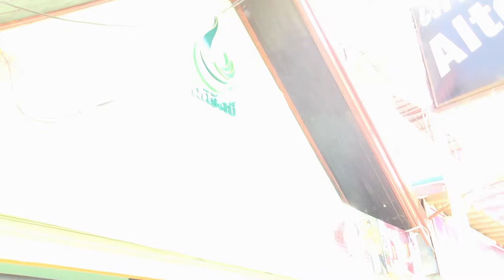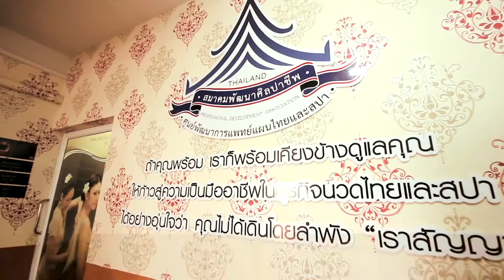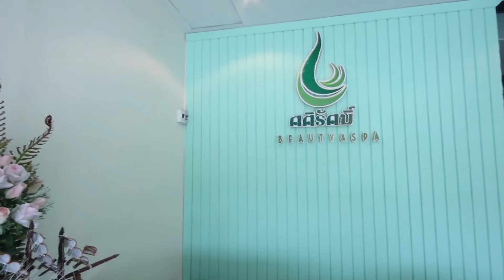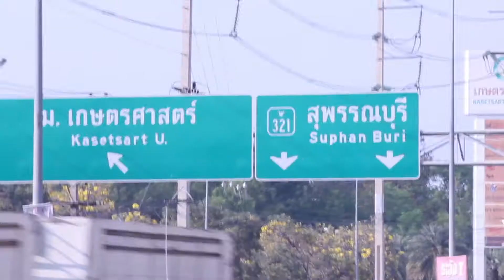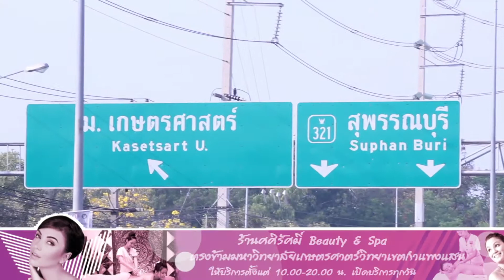รายการสุขสวย คุณพลอยเจ้าของร้านศศิรัศมิ์ Beauty & Spa 2558